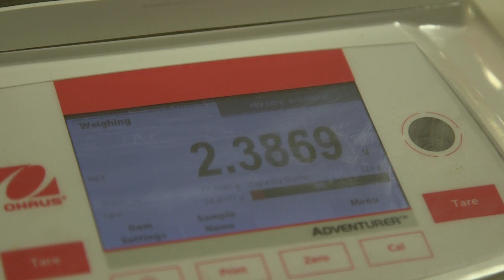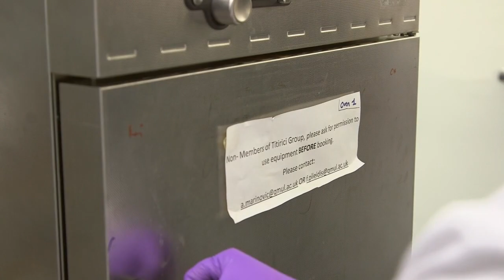Sustainable materials: Making fuel cells from food waste - Professor Magdalena Titirici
Professor Magda Titirici and her team use food waste to produce carbon products. Most recently they have developed a catalyst for fuel cells that replaces the expensive platinum currently used.